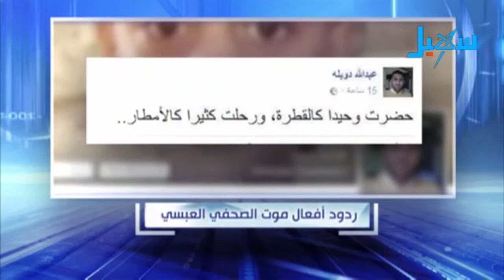شكوك واسعة حول اسباب وفاة محمد العبسي أحد أبرز الصحفيين الاستقصائيين في اليمن